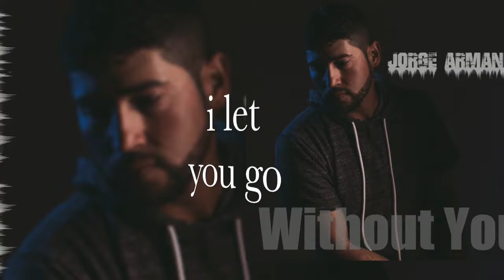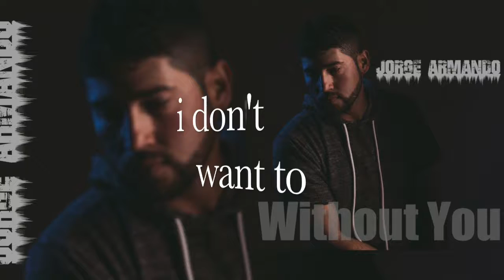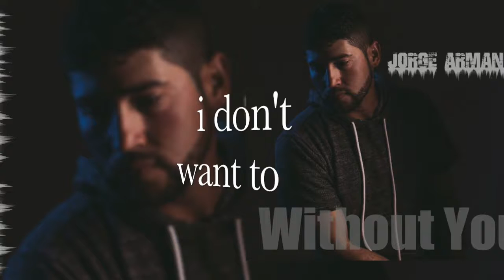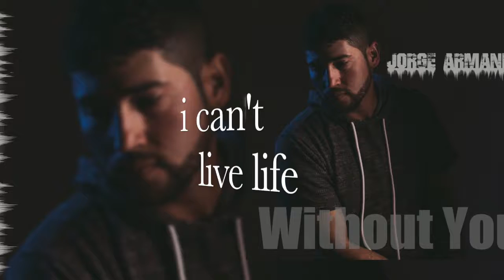Without You Lyric Video Jorge Armando